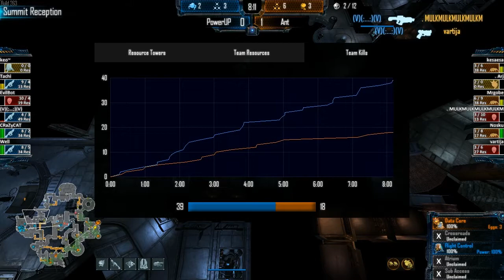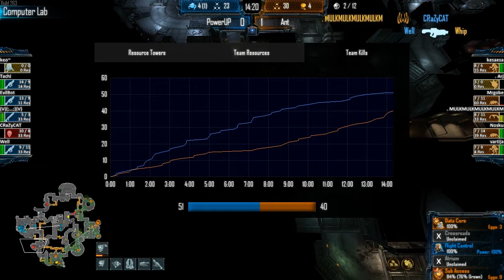PowerUP! vs Ant 19 02 14 summit lose M